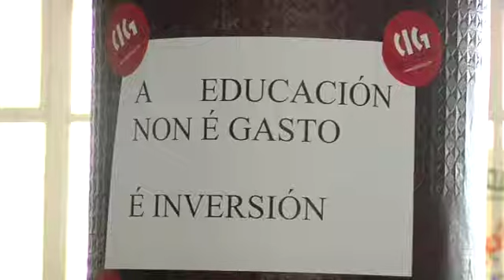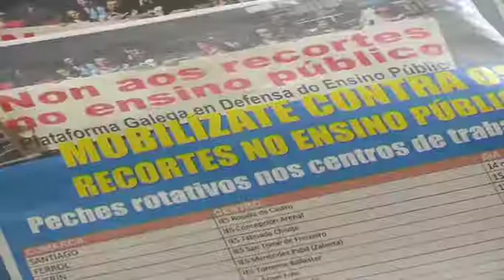Un encierro entre pupitres, aperitivo de la huelga general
Profesores, padres de alumnos y escolares pasan esta noche encerrados en las aulas de un instituto vigués para protestar contra los recortes del gobierno de Rajoy en el ámbito educativo. Es sólo una previa de lo que acontecerá en la jornada de huelga convocada en todo el país. Un 22 de mayo a a favor de la enseñanza pública.